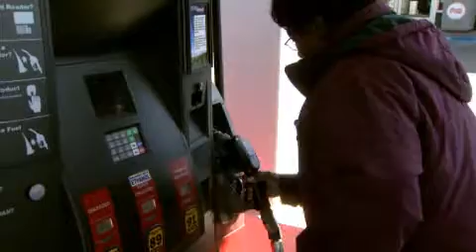Sweet Sorghum for Biofuel (University of Missouri)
During World War II, when sugar was rationed, bootleggers used the juice of sweet sorghum to make moonshine. Now researchers are studying ways to boost the plant's potential to brew not booze, but biofuel.